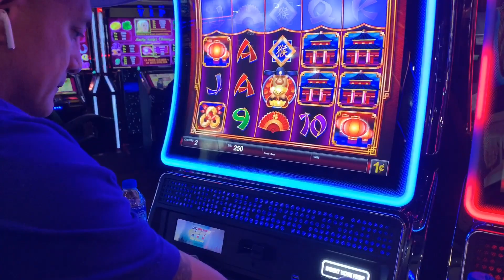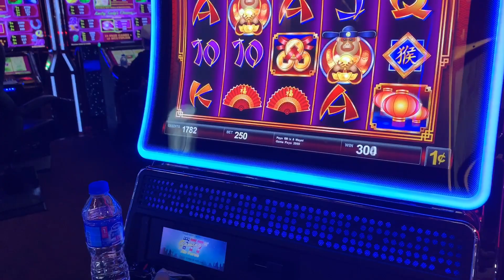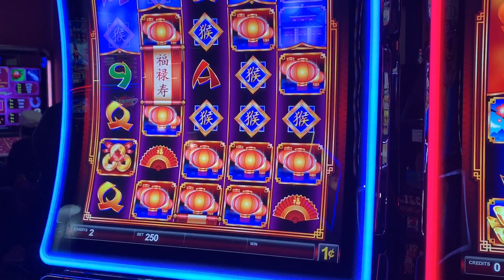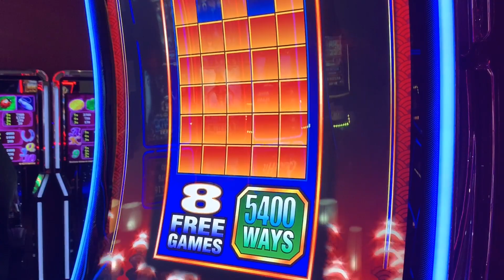$20 SLOT MACHINE CHALLENGE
Connect to all my VIP MEMBERS